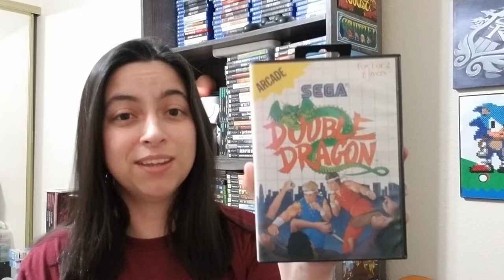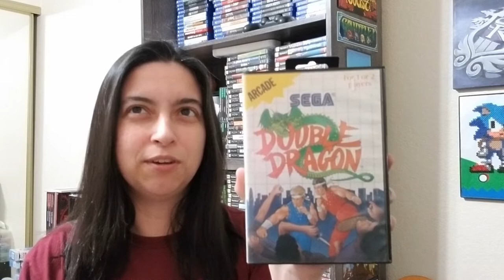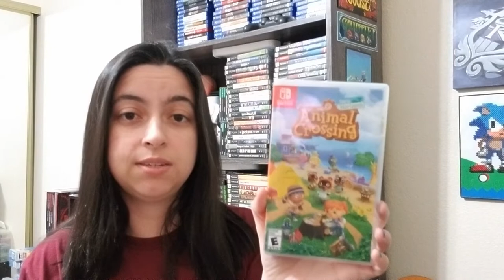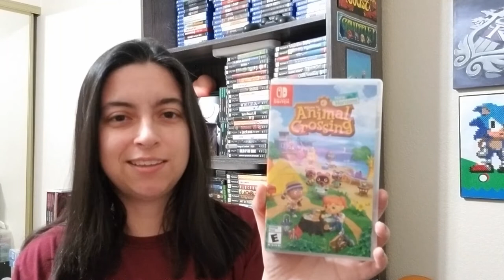My Name in Games (Response to Gaming Off the Grid)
Here is my name spelled out in Video Games.